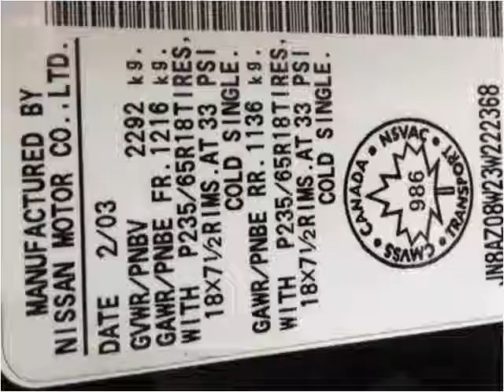2003 Nissan Murano Used Cars Vancouver BC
This 2003 Nissan Murano is available from Buy Car 123.